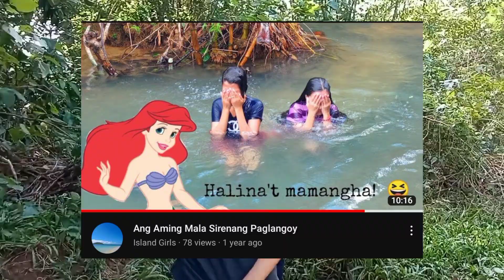MINI FALLS SA CAGAMUTAN | Island Girls